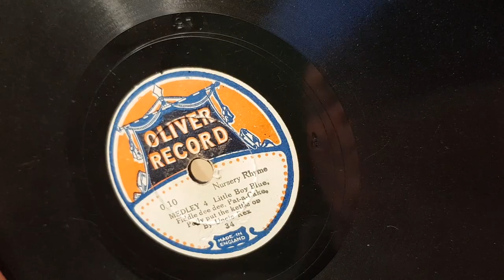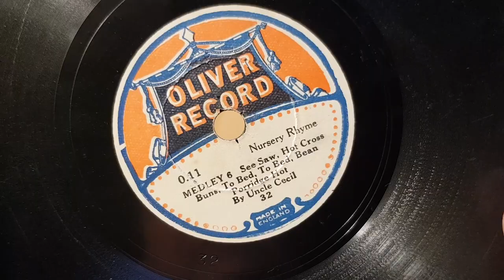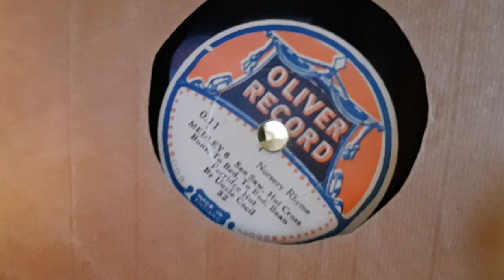78rpm OLIVER RECORD FINDS! - WITH BEER - & SHOPPING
Something a little different...   A little vlog on some finds from a short shopping expedition with a little beer...  ;)